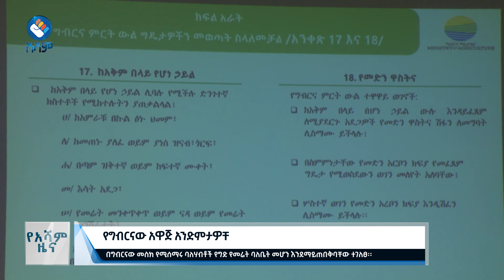የግብርናው አዋጅ አንድምታዎቸ#asham_tv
የግብርናው አዋጅ አንድምታዎቸ